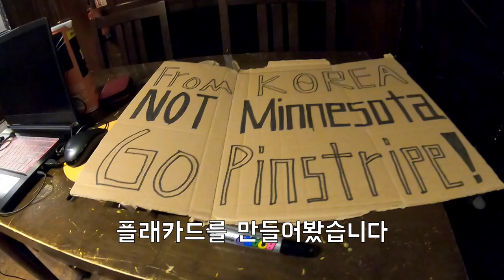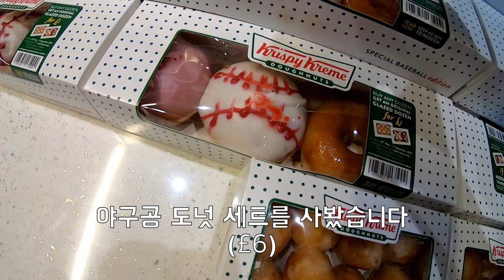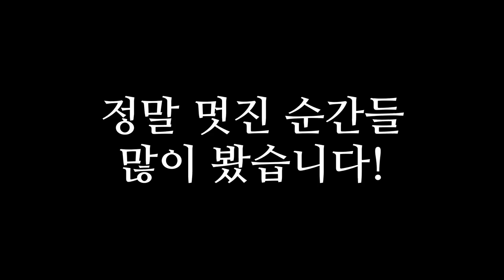축구의 나라 영국에서 메이저리그 야구를? MLB 런던 시리즈 후기, Baseball in ENGLAND?! 2019 MLB London Series Review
야구보러 영국 갔다 왔습니다...
런던 시리즈 첫 번째 경기 관람
EPL 웨스트햄의 홈구장, 런던 올림픽 스타디움
야구장으로 어떻게 바뀌었을까요?

추가 ) 플래카드 내용 설명
미국에 미네소타 트윈스라는 메이저리그 야구팀이 있습니다
한국에도 LG 트윈스라는 야구팀이 있죠?
제가 LG팬이라 미네소타 말고 한국에서 왔다고 알리는 겁니다